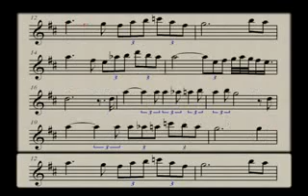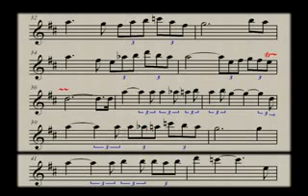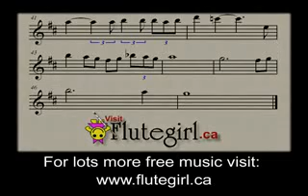Lampada di oro fino: Ave Maria Shubert